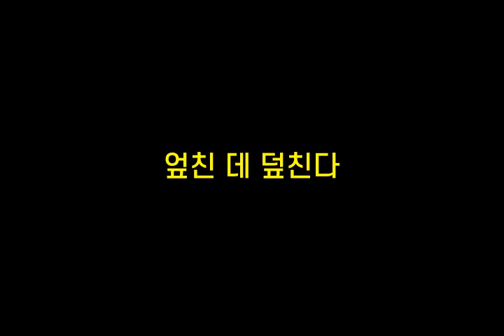기억력향상, 치매예방 초성퀴즈, 속담퀴즈 #233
1. 평ㅇㄱㅅㄷㅈㅅㅇㅁㄱㅁㅇㄷ
 2. ㅇ친ㄷㄷㅊㄷ
 3. ㄱㅇㅁㄹㅍ뿌ㄹㄷㄷㄹ
 4. ㅈㅇㄷ에ㅇㅂㅁ
 5. ㅁㄸ기ㄷㅇㄴㅇㅇㅎㅊㅇㄷ